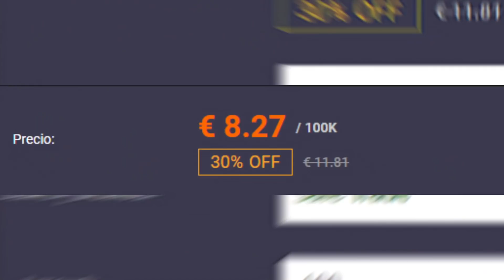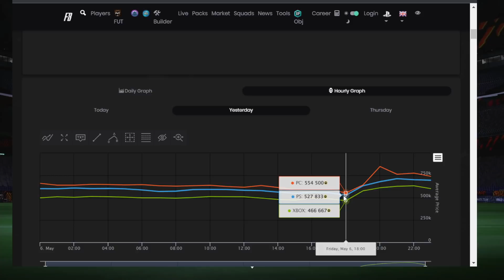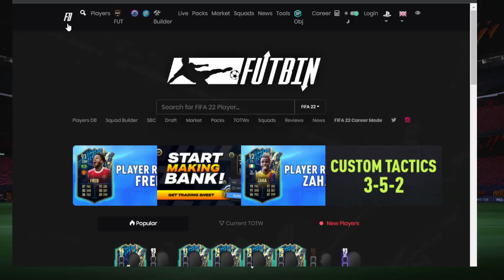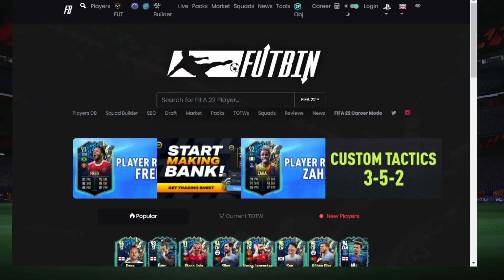¡URGENTE! HAZ ESTO DURANTE LOS TOTS DE LA PREMIER EN FIFA 22